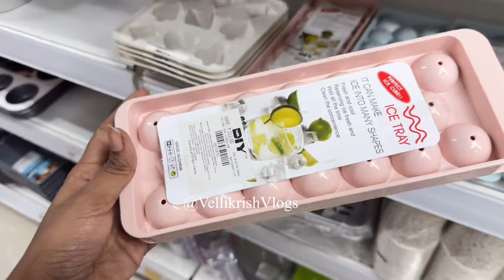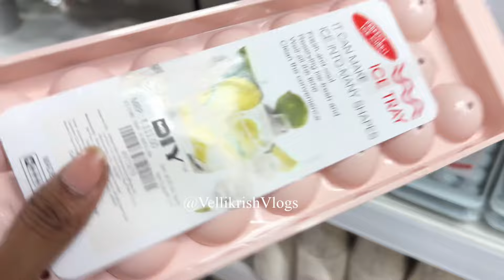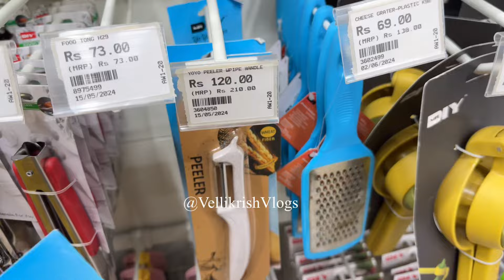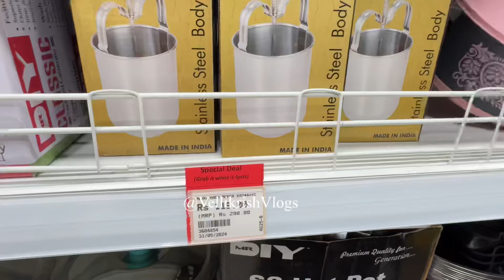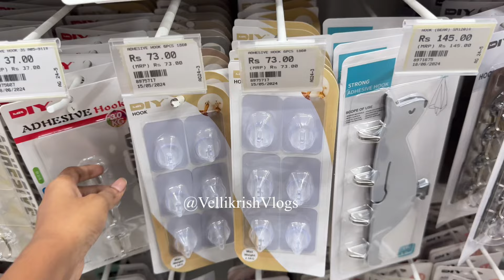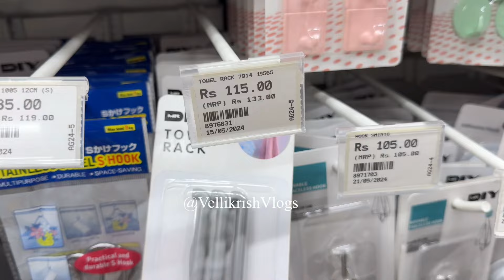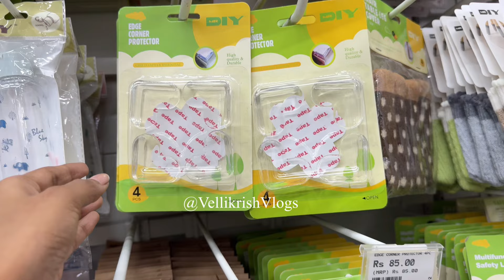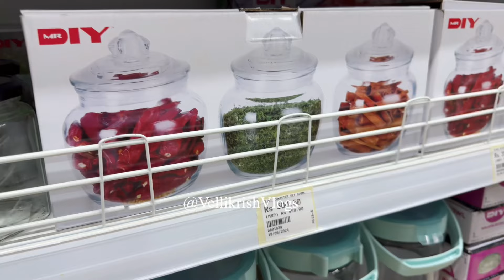Mr DIY Haul 70% Off | Mr DIY Store Tour | Mr . D.I.Y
All in India store offer

mr diy
mr diy haul
haul
mr diy store
mr diy jewellery
mr diy home decor
mr diy stationery
mr diy store tour
mr diy stationery haul india
mr diy stationery store tour
mr diy finds
mr diy tour
mr diy store stationery
mr diy india
mr. diy store
Mr diy clearance sale
mr diy store video
mrdiy
mr diy
mr diy haul
mr diy haul stationery
mr diy store delhi
mr dy store
mr.diy + mart stationery shopping 🛍️|•shopping vlog💕|•exploring mr. diy
pacific delhi
mr.d.i.y